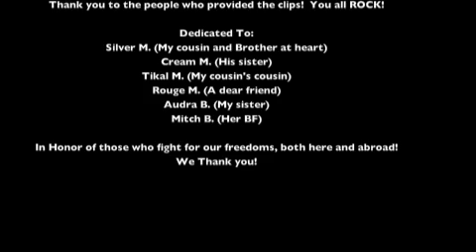Tails - The Guardian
Hello all, this is my sixth AMV.  This is not a Tails Cosmo tribute.  This is more of a Tails compilation showing to he guards and protects those that he loves.  I hope you all like it.  Enjoy!